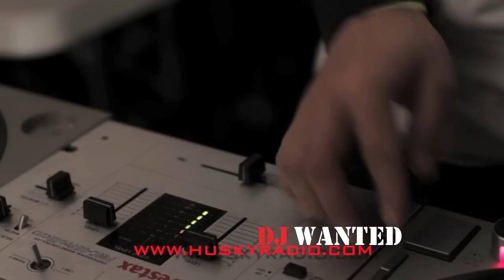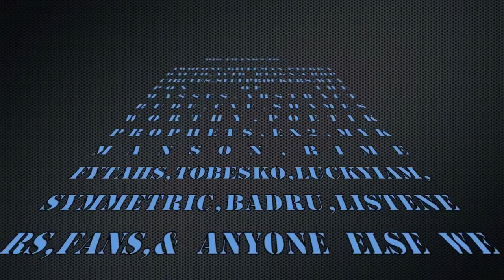Huskey Radio 7 year annivesary show run down